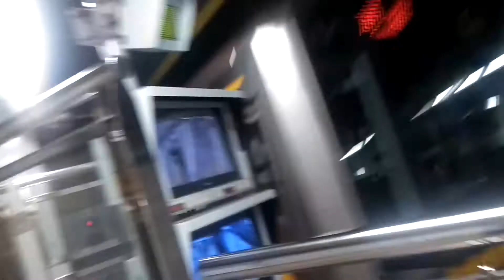名古屋市営地下鉄東山線n1000形n1117編成高畑行き伏見駅発車シーンですね。星ヶ丘始発電車ですね。